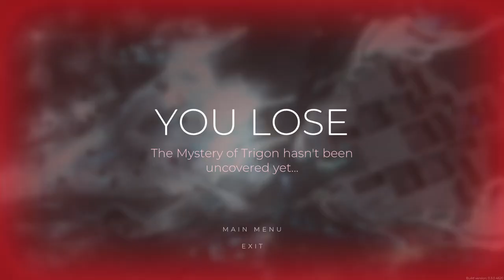Trigon: Space Story...Just sit right back and you'll hear a tale, A tale of a fateful trip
Space roguelike adventure. Take a chance to become a spaceship captain and lead your own crew, make pivotal decisions, and inevitably win tactical battles. Uncover the mysteries of the galaxy, among which is the star of Trigon, the most sinister and enigmatic one.

TACTICAL BATTLES
Enjoy epic ship battles in wonderous parts of the universe. There is a deadly spaceship with multiple combat subsystems at your disposal. Just don’t forget that it’s important to take care of both the ship and the captain. Since it’s you who are the captain!
Fight in your own fashion. Overwhelm the enemy’s defense with your powerful weapons or force their ship’s life-support system out of action to watch them die of oxygen deficiency.
Secure a tactical victory by using your crew’s unique abilities. Send your landing force to unexpectedly board the enemy’s ship, or be savvy enough to exploit your crew members’ abilities and take control of the other party’s ship without damaging its valuable cargo.

SPACESHIPS
Brave captains like you can enjoy a wide range of spaceships. There is a great deal of choice between classical Human ships, energy-efficient Etari ships , biomechanical Rakkhs ships , and the high-tech Taertikons ones. It’s up to you!

RICH ARMORY
Lasers, turrets, plasma-cannons, bombs, drones, and many more to try. Don’t be afraid to accumulate your own unique battle experience using them alone or in combination with various ships. Feel free to play around with it!

CREW
Face all sorts of moral issues and test your people’s loyalty during revolts, vagaries of fortune, wars of words, and difficult life choices. Your subjects will also be prone to love and hatred, granting themselves buffs and debuffs.
Check out the unique features, passive perks and specializations. Feel free to try them out and combine the uncombinable to find the combination that works just for you.

ABILITIES
Apply the unique features of your units as well as powerful abilities that will get you unmatched advantage over the enemy. Complete key quests and defeat bosses to enjoy even more abilities, turning each playthrough upside down — like extrasensory perception, telepathy, hacking, battle fury, and many more to go!

NEW ADVENTURE EACH TIME
All and everything can be generated: space clashes, events with various outcomes, as well as social interaction with the crew. Each game follows a different path, and each time you can take on a new role. You can play as a good-hearted captain eager to save the world one day, whereas the next day may turn you into an evil pirate, killing and robbing everyone on your way. Or you might want to try the role of a soldier of fortune, hired by a large corporation and doing things only for money. Whatever your choice is today, your experience will be unique.

RICH WORLD BUILDING
The Universe is inhabited by:
Savvy and adventurous Humans
Warmongering and dangerous Rakkhs
Sophisticated and supercilious Etari
Mysterious and shrewd Taertikons

These are the key races, with their own peculiarities, ships, and mindsets. Apart from the major races, there are different factions in the game, like space pirates, who are not averse to profiting off of a space traveler they come across; soldiers of fortune, or Venators, stalking the galaxy and hunting you; merchants ready to trade everything and everyone for their own gain — and it’s just to name a few.
Each race boasts its own history and has its own opinion about the things going on in the galaxy. Are you taking their stand or choosing your own path? It’s up to you!

YOU ARE TO GO THROUGH
Dynamic events, new and interesting each time! Your spaceship went through the system smoothly the other day; but what if there is a traitor among the crew this time? At least your mechanical engineer is pretty sure about it. Well, sort of.

Space stations, deserted colonies, a spaceship that disappeared long ago… You can encounter anything and everything! Your exploration is, however, bound to taking risks — who knows what your decisions would lead to.

Moral dilemmas. Would you opt for saving people from a burning spaceship or for helping the pirates ravage it? Or would you do something else instead? Whatever you choose, there is no chance for boredom!
Add the game to your Wishlist and follow the news!